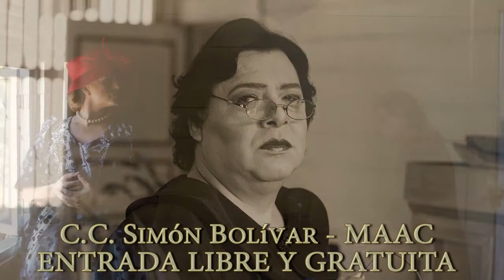Nueva Promo Feroz MAAC 2014